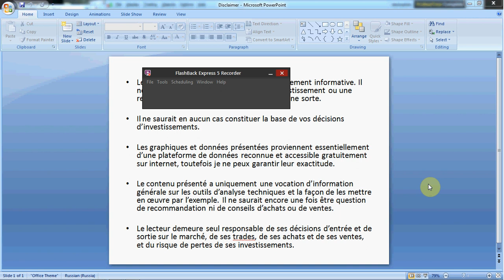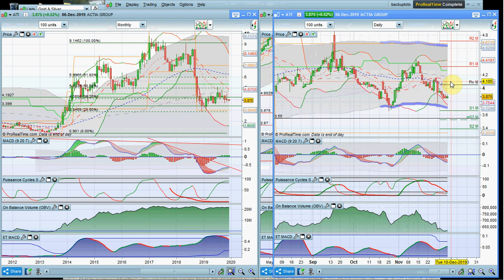BRS0077 : ACTIA GROUP (ATI), point au 08/12/2019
Cadrage et perspectives pour la fin decembre 2019